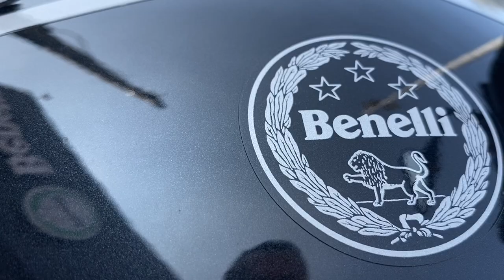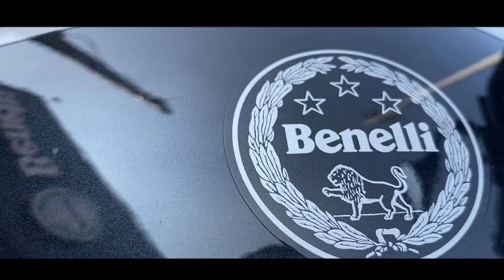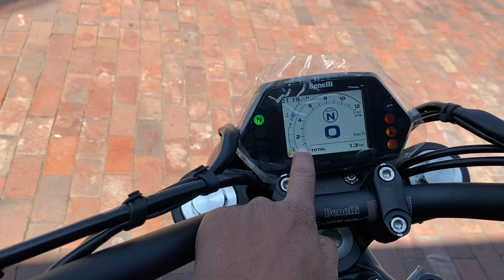Así es la Benelli 502c ⚡️parece la hermana menor de una ducati Diavel 😏 y el sonido uff🤤 qué tal?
Benelli llega con este nuevo diseño en su marca a tratar de robar cierto publico con estos gustos 🇮🇹😍 el diseño es hermoso ustedes qué opinan ?

Video benelli 752s 👇🏾